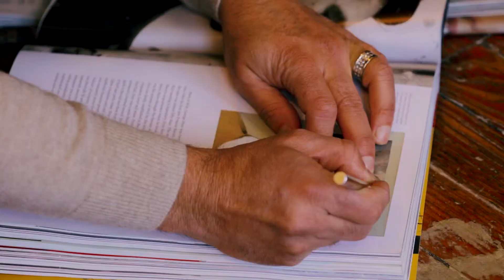GEORGE RAFTOPOULOS runs NYC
George Raftopolous is a tough Aussie artist who always speaks his mind. The Sydney-based painter has a bold, expansive style that is influenced by everything from his daily life to politics. We caught up with him in TriBeca to talk about his creative process, running habit, the time he spent in New York and how giving up smoking influenced his work.